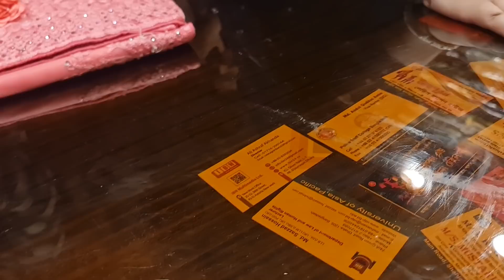April 12, 2021